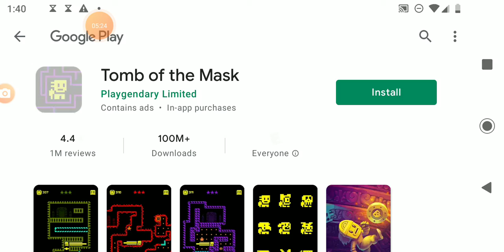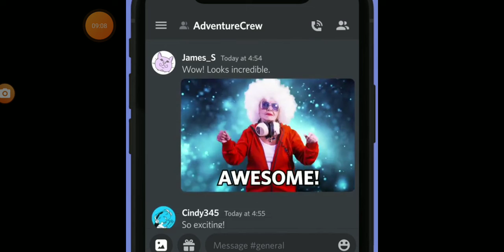Germany dash world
I don't think you guys are not supposed to watch this but I don't care